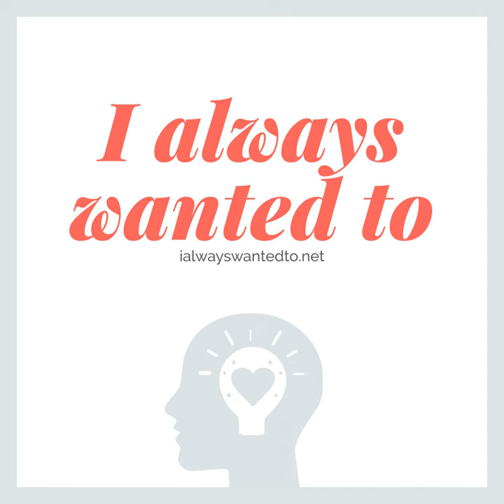Make Ceramics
An auntie and artist who fell in love with audio. Catherine is an audio storyteller with a background in art based in Oakland, CA, where they produce and host Material Feels, a podcast exploring the intimate relationship between artists and their materials. They began working with clay as a teen and considers the ceramics studio another version of home. They've worked as a fine art framer, gardener, ceramics instructor and art supply copywriter; their writing has been published in The New York Times, WIRED, The British Medical Journal, Leonardo Magazine and Art Dog, an art supply industry blog.

 MaterialFeelsPodcast.com

 REMARKS

 Hi everyone. Listening to Catherine Monahon talk about ceramics got me thinking about my own creative pursuits. Their world is tangible. The clay is gritty or buttery.  Catherine talks about the physical elements in it and the way you work it to make all the particles align. Listening to them describe the qualities of the material made me realize that I create in a much more abstract way.

 Sound waves are of course physical but I don’t think of them that way. I do use my hands but most often on a keyboard or a mouse. I produce artifacts but they’re mostly digital. People who create with touchable materials must have a different experience when they create and I’m curious about it.

 Catherine was a great bridge between the physical and the abstract because as a podcaster, and storyteller as well as a ceramicist they know how to speak of the solid and intangible in ways that I can understand and find fascinating. I hope you agree. Here’s the interview.

Theme song written by Michael Cohen and performed by Complicated People

 Additional music by Michael Cohen